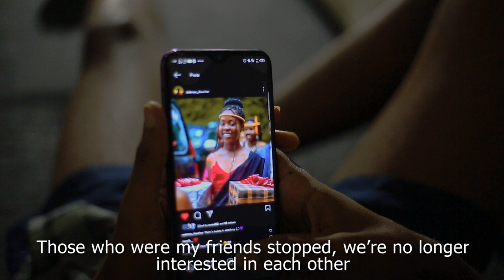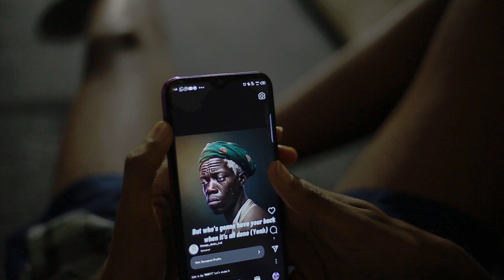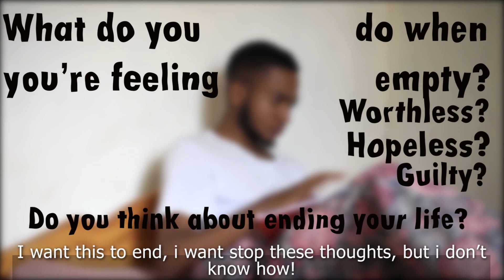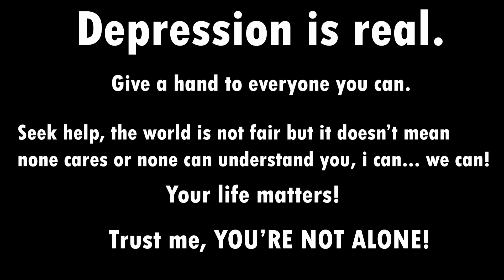DEPRESSION (Short movie about depression) RTC TV IMPAMYABUMENYI 2023.